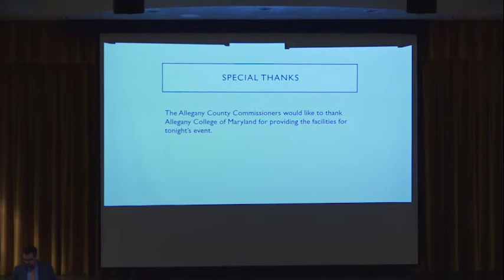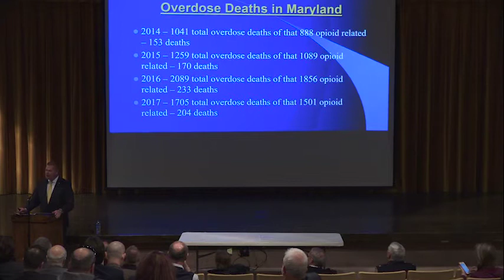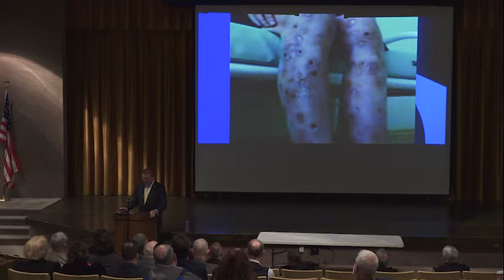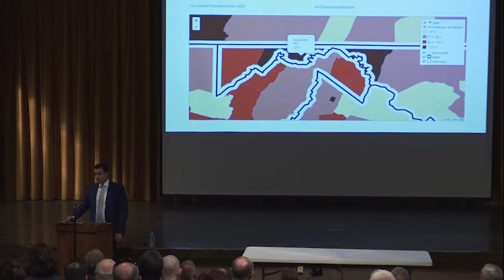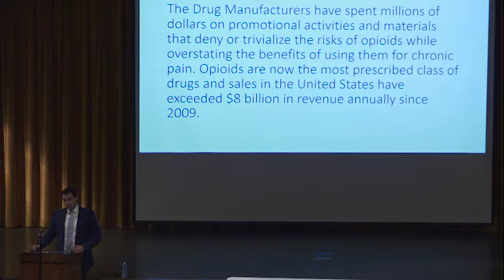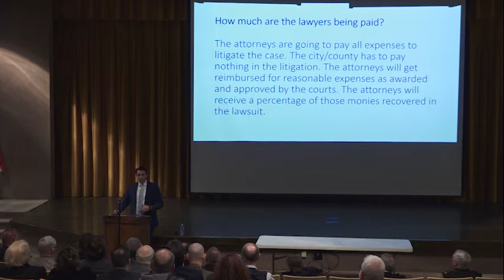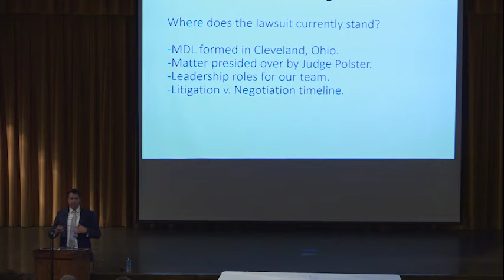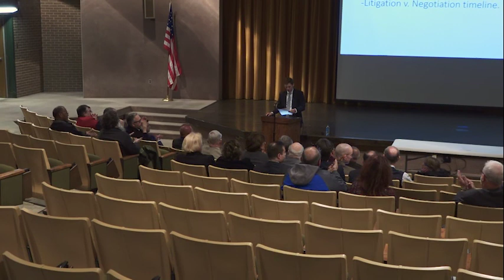Allegany County Board of Commissioners - Opiate Litigation Meeting Held March 13, 2018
Allegany County Board of Commissioners - Opiate Litigation Meeting March 13, 2018